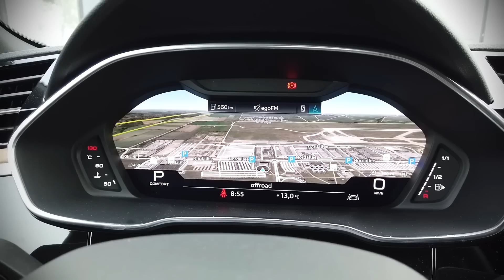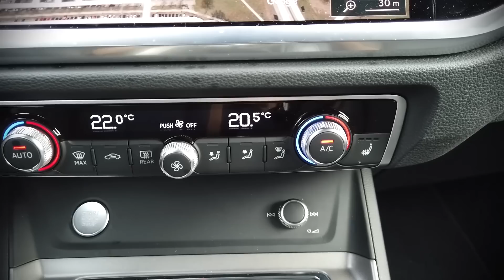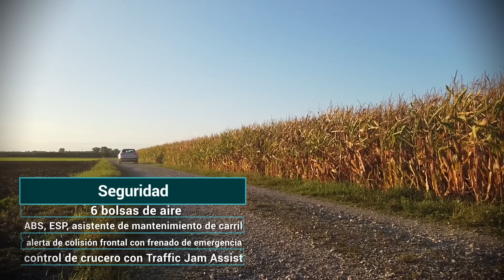Audi Q3 2020 - Sorprendente metamorfosis | Autocosmos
Audi Q3 2020, es el nuevo SUV de la marca de los 4 aros y lo probamos en Ingolstadt Alemania, conoce todos los detalles en este video.